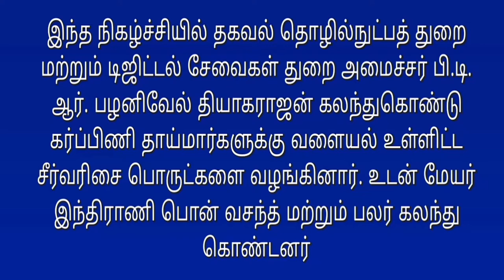அமைச்சர் பி.டி.ஆர்.பழனிவேல் தியாகராஜன் கர்ப்பிணி தாய்மார்களுக்கு சீர்வரிசை வழங்கினார்ptr